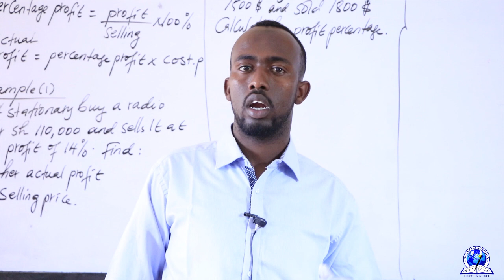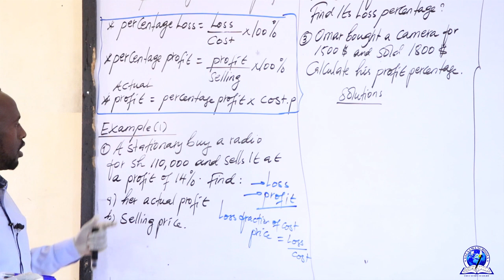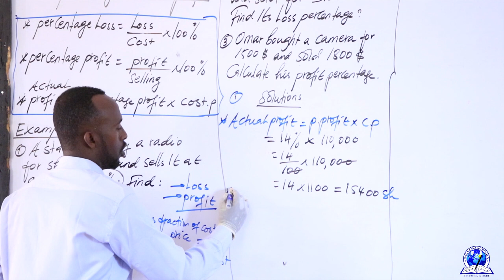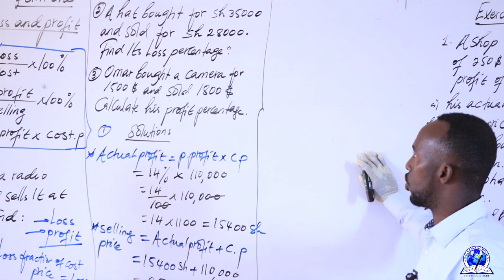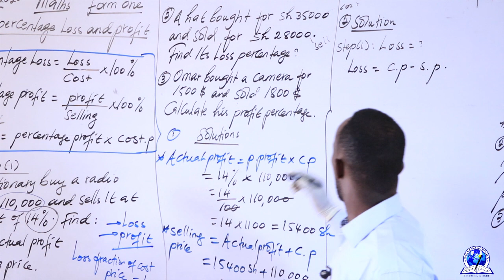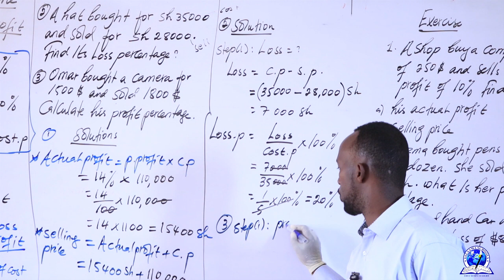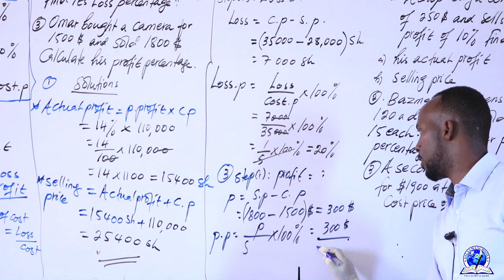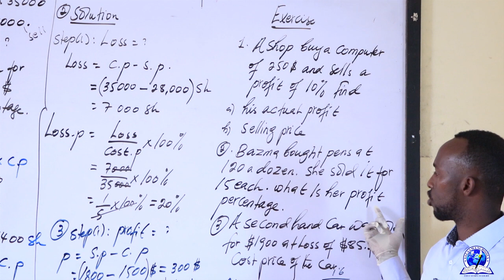FORM 1 II MATHS II CHAPTER 5: FINANCIAL MATHEMATICS II LESSON 10